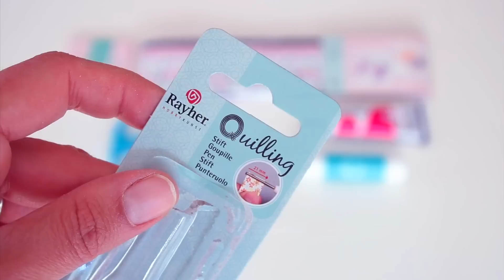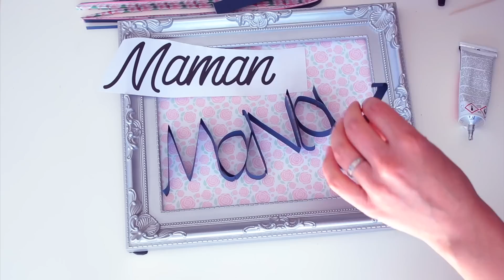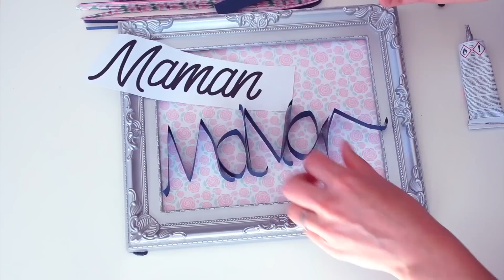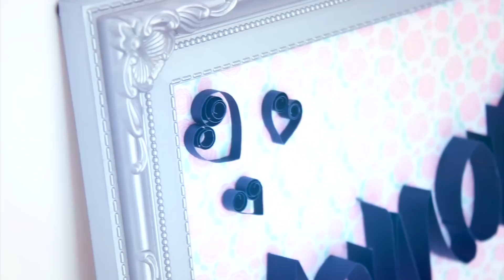DIY Fête de Mères : 4 Idées Cadeaux / Mother's Day Gifts Ideas (français)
DIY Fête de Mères Facile (français) : 4 Idées de Cadeaux Deco, collier, porte clé, mozaïque / DIY Mother's Day Gift : une jolie mosaïque, un collier et bien d'autres idées originales pour offrir à votre Maman !

Si vous avez des suggestions de vidéos, n'hésitez pas à me les donner en commentaire !

bisous
sev

Les questions fréquentes :
Oui j'ai 2 enfants (non ils ne seront pas dans mes vidéos)
J'ai 36 ans... (outch)
Je monte avec FCPX
Je filme avec un Canon 750 D
Jackson est un chihuahua (aux oreilles capricieuses hihi)
Pas de room tour de prévu !

et je ne me rappelle jamais des noms des chansons
Il y a régulièrement des vidéos FAQ sur ma chaîne qui répondent à des tas de questions (oui oui promis !)

Vidéo réalisée en collaboration avec Cuponation.
Certains produits ont été envoyé par les marques mais mon avis reste objectif et sincère !